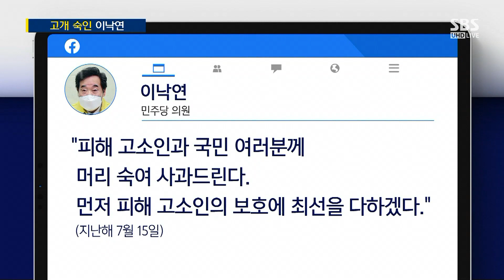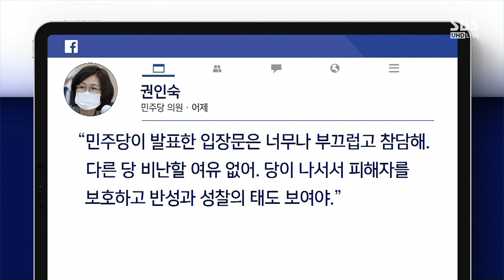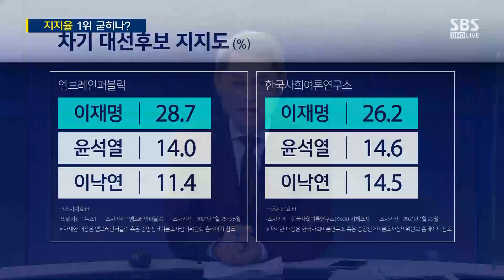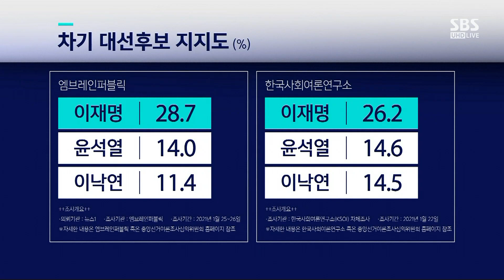뒤늦게 고개 숙인 이낙연…"권력형 성범죄 처벌 강화" / SBS / 주영진의 뉴스브리핑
● 고개 숙인 이낙연

박진영 / 민주당 상근부대변인
"'피해호소인' 표현 사용 아쉬워…잘못된 표현"

장성철 / 공론센터 소장
"진정성 없어…정치적 어려움 타계 위한 연극"

윤춘호 / SBS 논설위원
"민주당, 권인숙 지적 뼈 아프게 새겨야"

● '재보선 무공천' 검토

"정의당 공천 명분 없어…안 하는 게 맞다"

"공천 옳냐는 정의당 내부 문제 제기…30일쯤 결론 낼 듯"

● 지지율 1위 굳히나?

"이재명, 정책적 성과 쌓아 지지도 올려"

"윤석열, 추미애 퇴장과 함께 하락세"

"이낙연, 대표직 '독배' 가능성…지지율 반등 쉽지 않을 듯"

● 눈도장 찍으려고?

"이재명 높은 지지율에 서울시장 예비후보들도 참석"